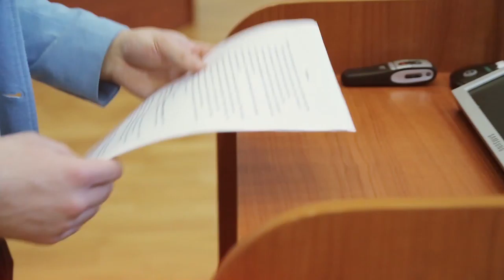МГУ' День тренингов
Съемка и монтаж: rakord.ru

Операторы: Фадеев Петр, Дмитрий Беляков